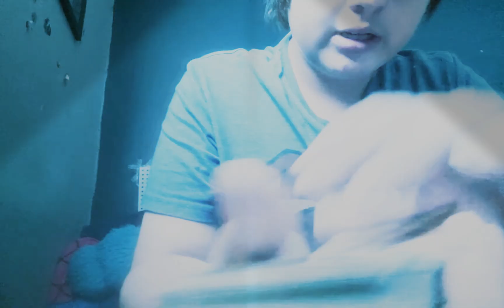spider man raping like a God